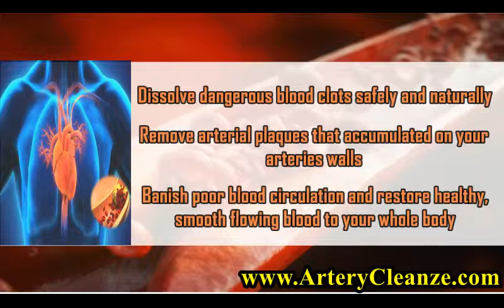Scitec Omega 3 Reviews, Does Scitec Omega 3 Work